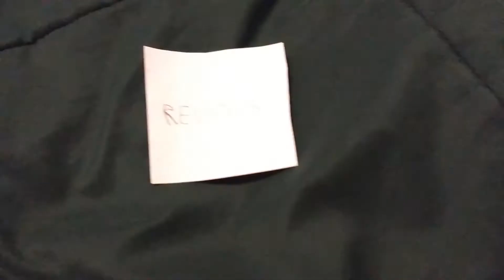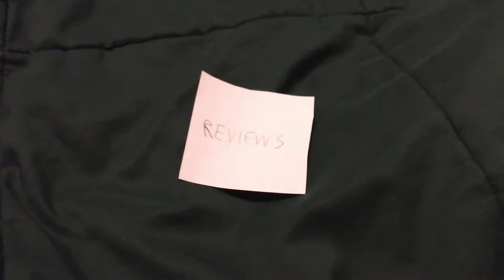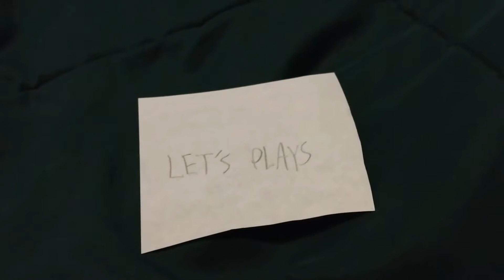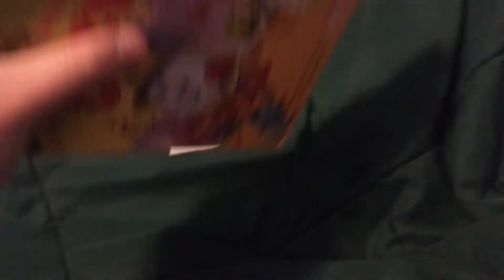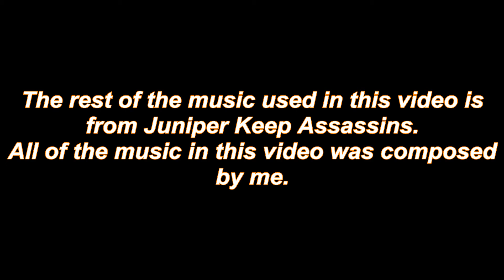Christmas Announcements and Stuuuuuuuuuuuuuuuuuuuuuuuuff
For those who can't see, listen to the video.
For those who can't hear, read this list.

UPCOMING THINGAMAJIGS:
Christmas Livestream (December 25th at 7 PM Central)
NES Collection Updated (January 2018)
Meme Squad Album 2 Announcement (January 2018)
Legend of Zelda Let's Play (January 2018)
Bitcrushed (January 2018)
Pocket Camp Review (Early 2018)
Halloween Collab (October 2018)

And if you can't see or hear, then I don't know what to say to you man.

All of the music in this video is composed by me.